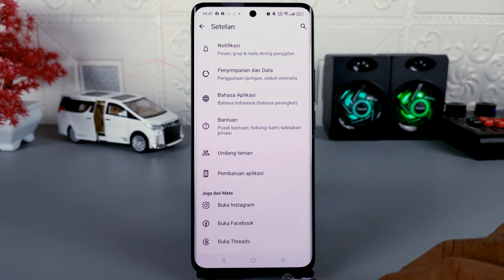Cara Menggunakan Efek Ubah Wajah Pada Video Call Di WhatsApp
Assalamualaikum apa kabar teman-teman semua, beberapa  minggu yang lalu WhatsApp melakukan uji coba fitur baru yaitu menambahkan efek perubahan wajah saat melakukan panggilan video.

Ketika kita melakukan video call di WhatsApp, maka kita akan mendapatkan beberapa efek untuk merubah bentuk wajah menjadi unik dan juga lucu.

Untuk sementara waktu saat video ini dibuat,fitur ini baru hadir pada pengguna Whatsapp beta dengan versi terbaru, dan tidak tahu kapan akan dirilis secara umum di versi final.
Nah buat kalian yang ingin mencoba fitur ini, silakan upgrade WhatsApp kalian ke WhatsApp beta, caranya silakan download WhatsApp beta terbaru pada link di bawah ini.

Terima Kasih